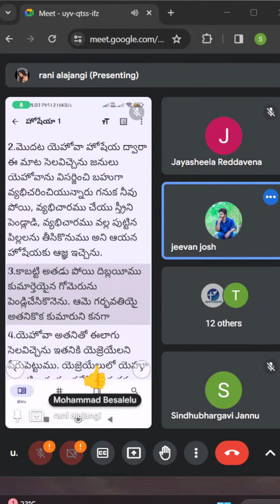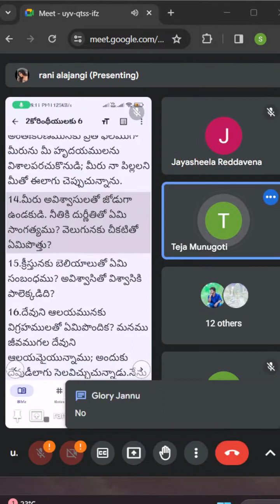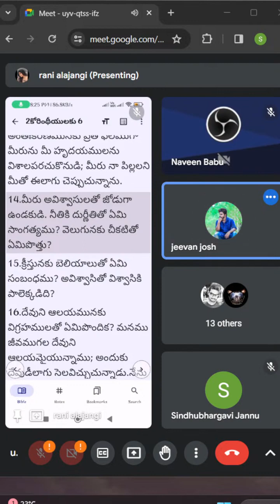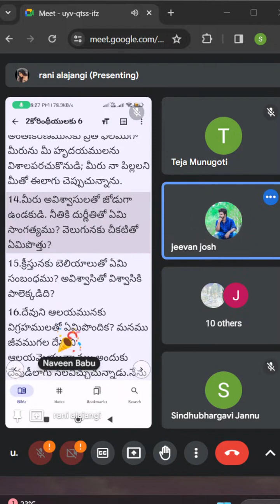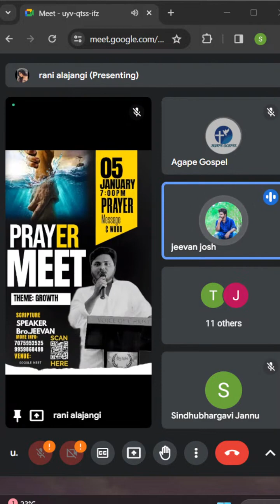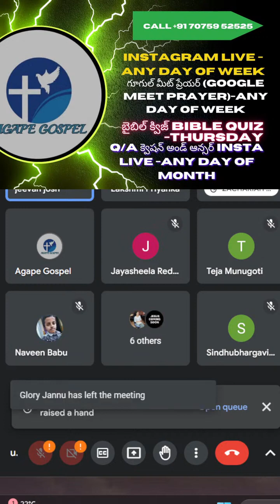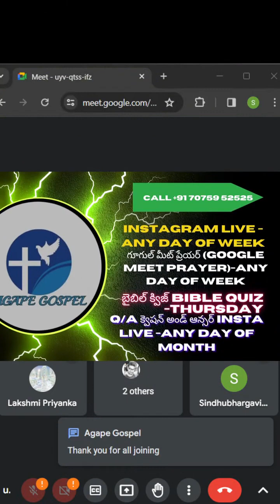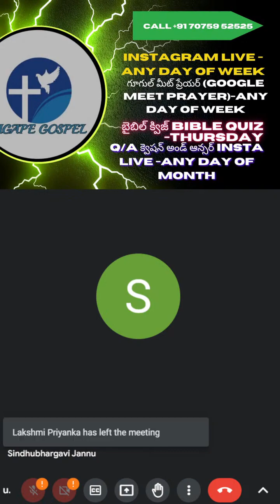Paramageethamlu google meet// 05-01-2024